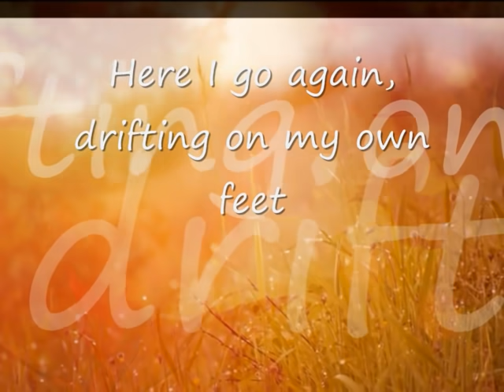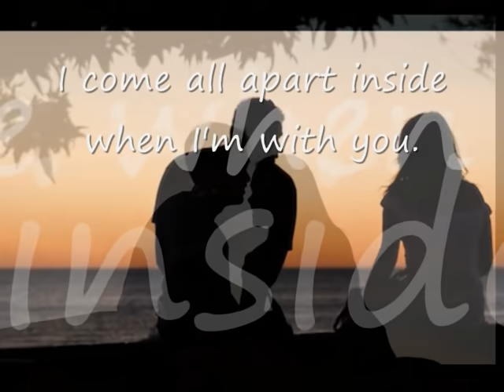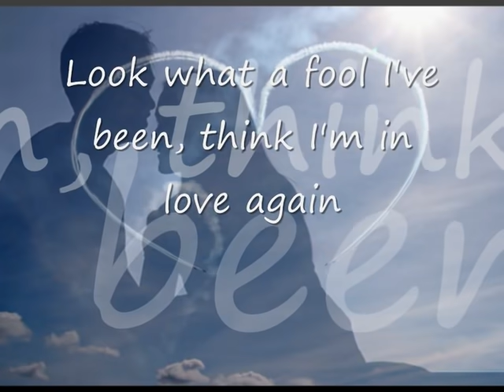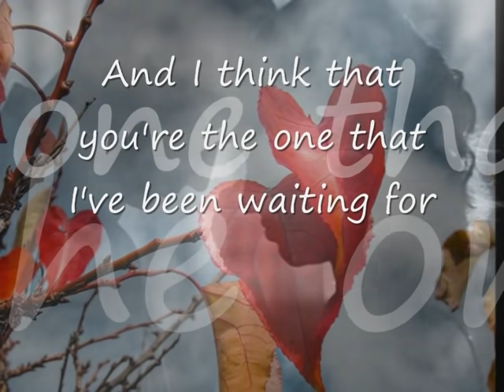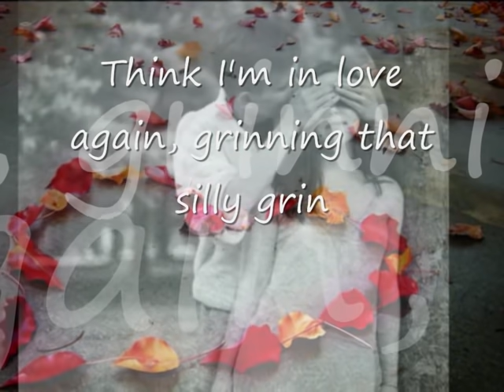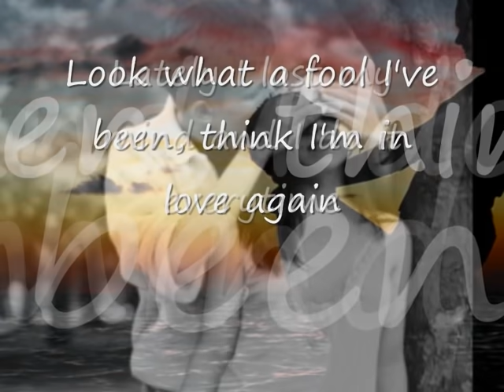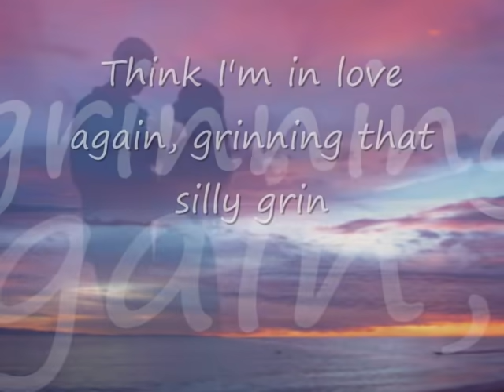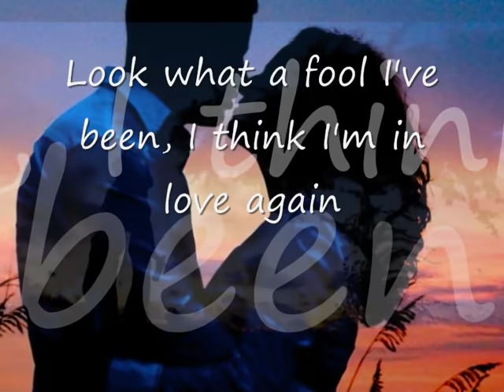Paul Anka - Think I'm In Love Again...with Lyrics